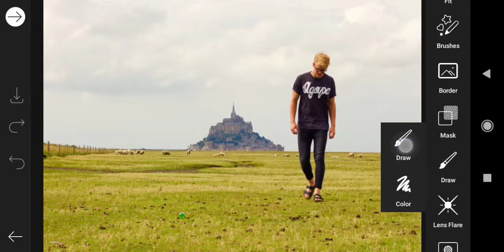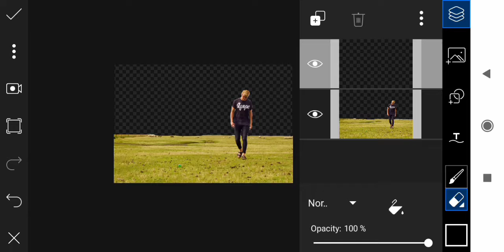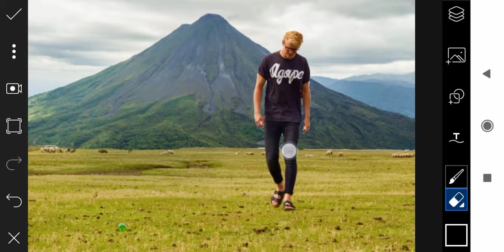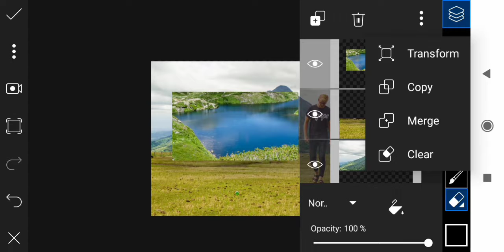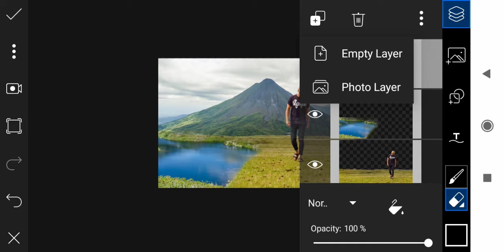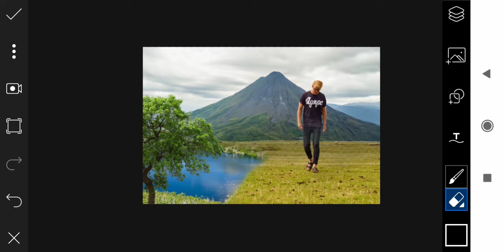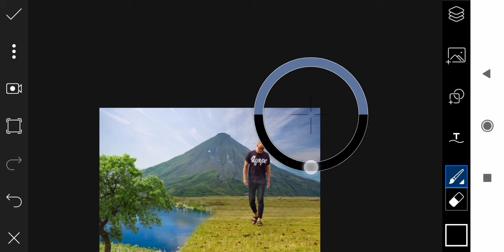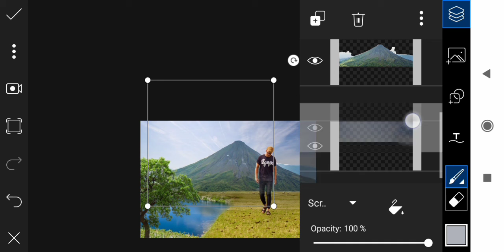New Photo Editing in PicsArt Mobile - Photo X Zone